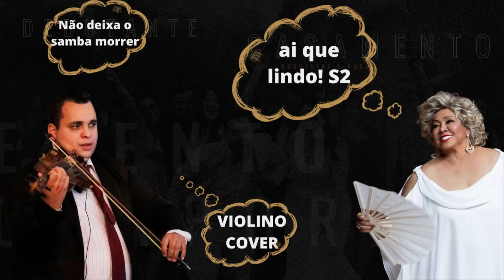Violino Cover - Não deixa o samba morrer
Não deixa o samba morrer não deixa o samba acabar.

Se liga ai pessoal nesse cover da semana, um clássico da música brasileira.
IGOR BRITO VIOLINISTA NO SEU EVENTO

Conheça a Vallet Produções e tenha o melhor para seu evento.